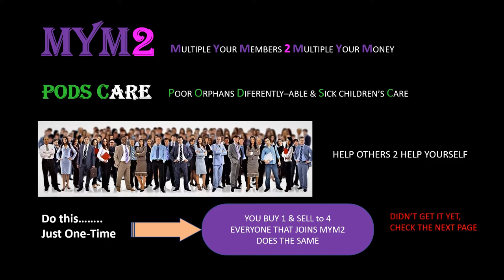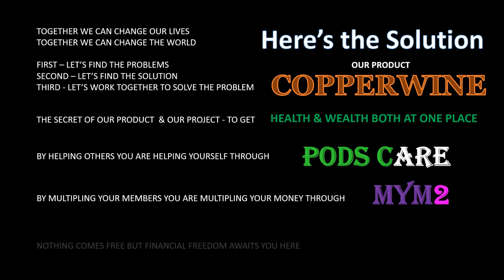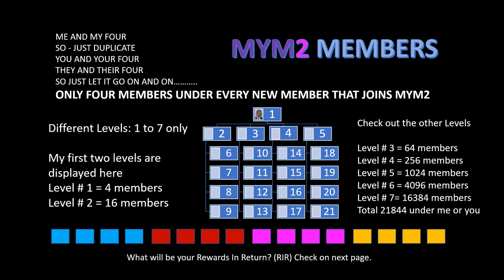MYM2 Copperwine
Creating a crowd funding platform for supporting PODS Care a social organization trying to help the poor orphans, differently - able and sick children around the world.